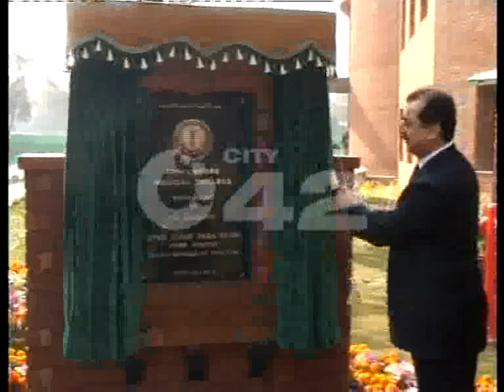PM Gilani Inaugurate CMH Lahore Medical College New Block Pkg By Azam Malik